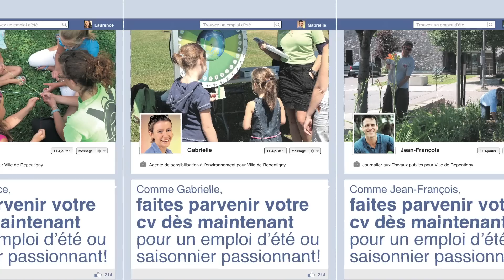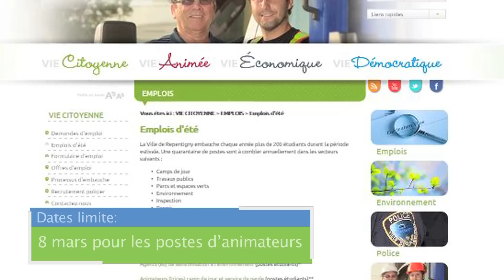Chercheurs d'emploi d'été, à vos CV!